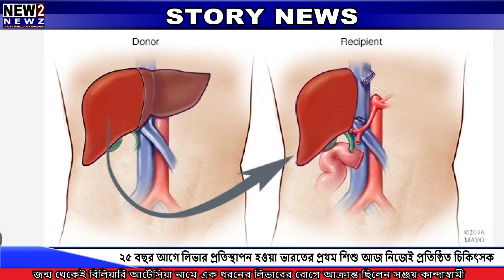২৫ বছর আগে লিভার প্রতিস্থাপন হওয়া ভারতের প্রথম শিশু আজ নিজেই প্রতিষ্ঠিত চিকিৎসক | NEW2NEWZ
২৫ বছর আগে লিভার প্রতিস্থাপন হওয়া ভারতের প্রথম শিশু আজ নিজেই প্রতিষ্ঠিত চিকিৎসক | NEW2NEWZ

এ যেন এক রূপকথার গল্প। লিভার প্রতিস্থাপন হওয়া ভারতের প্রথম শিশু ২৫ বছর পর নিজেই প্রতিষ্ঠিত চিকিৎসক! শুনতে অবাক লাগছে ঠিকই। ১৯৯৮ সাল। দিল্লির ইন্দ্রপ্রস্থ অ্যাপোলো হাসপাতালে ভর্তি করা হয়েছিল তামিলনাড়ুর এক শিশুকে। জন্ম থেকেই বিলিয়ারি আর্টেসিয়া নামে এক ধরনের লিভারের রোগে আক্রান্ত ছিলেন তিনি। লিভার থেকে গলব্লাডার পর্যন্ত যে নালি, তা বন্ধ ছিল এই অসুখের জেরে। চিকিৎসকরা জানিয়ে দেন, যকৃত প্রতিস্থাপন না হলে তাকে বাঁচানো যাবে না।

ছেলের জীবন বাঁচাতে লিভার দান করেন বাবা। দুই যুগ আগে ইন্দ্রপ্রস্থ অ্যাপোলো হাসপাতালে জটিল সেই অস্ত্রোপচার সম্পন্ন হয়। যা ছিল ভারতে প্রথম কোনও শিশুর শরীরে লিভার প্রতিস্থাপন। এর পর একটু একটু করে সুস্থ
হয়ে ওঠে সেই শিশু। একটু বড় হওয়ার পরে মা-বাবার মুখে শুনতেন সেই গল্প। তখনই স্থির করেন, একদিন যাঁরা তাঁর জীবন বাঁচিয়েছিলেন, বড় হয়ে ঠিক তাঁদেরই মত হবেন।

বাস্তবেই তাই করেও ছাড়লেন তিনি। তিনি সঞ্জয় কান্দাস্বামী। আজ একজন প্রতিষ্ঠিত চিকিৎসক। এই কথা জেনে আবেগে আপ্লুত সেদিনের চিকিৎসকরা। তাঁদেরই অন্যতম ডাক্তার অনুপম সিবাল। তিনি বলেন, “লিভার প্রতিস্থাপনে দীর্ঘ এবং নিরোগ জীবন পাওয়া যে সম্ভব, সঞ্জয় তাঁর উদাহরণ।” সঞ্জয় কান্দাস্বামী বলেন, “খুব কাছ থেকে যখন চিকিৎসকদের দেখেছি, তখনই ঠিক করি বড় হয়ে ডাক্তার হব। মানুষের জীবন বাঁচানোয় আমারও কিছু অবদান থাকুক, সেটাই আমি চাই।